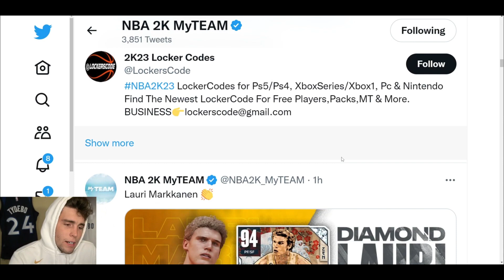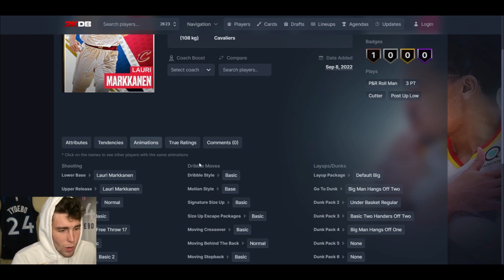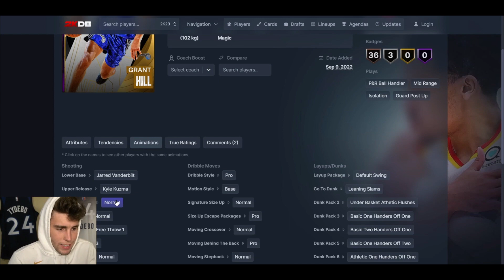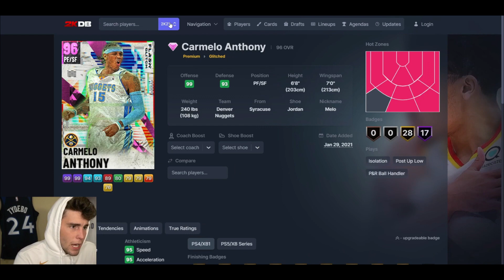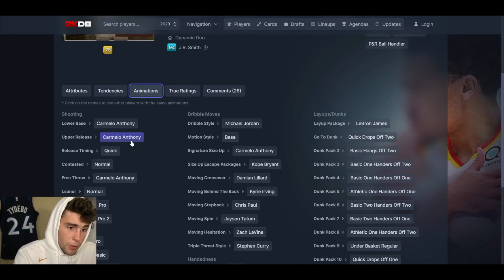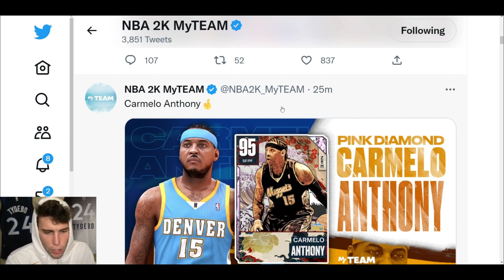ZEN CARDS DROPPING TOMORROW IN NBA 2K23 MyTEAM! PINK DIAMOND CARMELO ANTHONY & GRANT HILL!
NBA 2K23 MyTeam leaked that beyond level 40 is making a return to NBA 2K23 MyTeam. The beyond level 40 reward has been confirmed as galaxy opal Shawn Kemp. Zen packs were also leaked for tomorrow in NBA 2K23 MyTeam. These cards include pink diamond Grant Hill, pink diamond Carmelo Anthony and diamond Lauri Markkanen. New deck the hall cards will also be released. These cards include pink diamond Billy Cunningham, diamond Adrian Dantley, diamond Bernard King and more. I hope this helps your no money spent, budget and god squad.